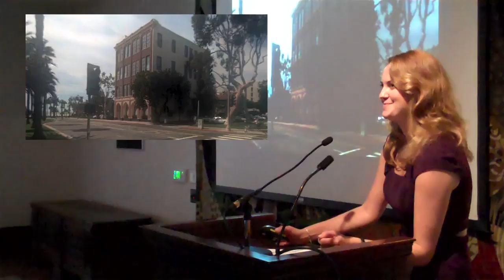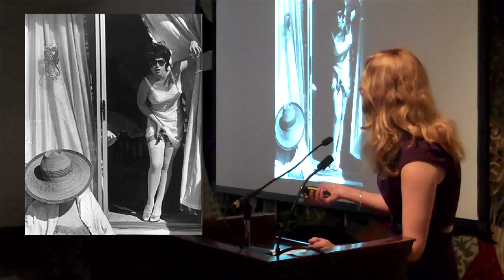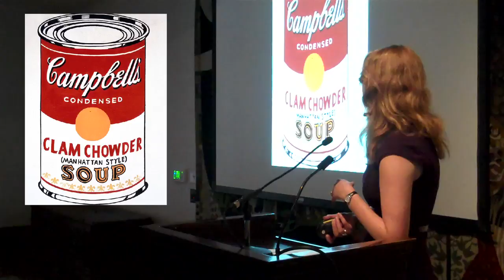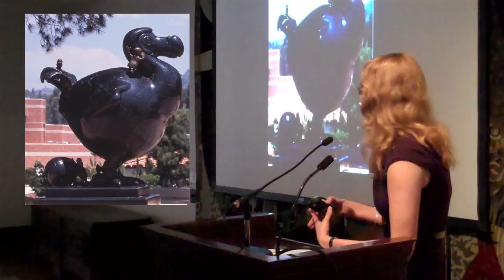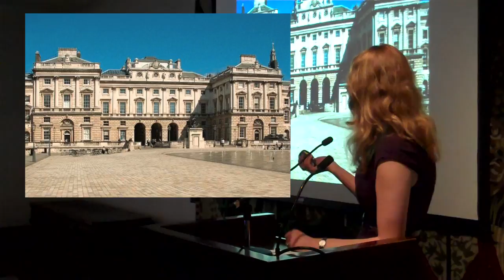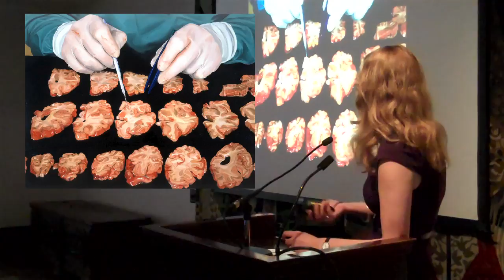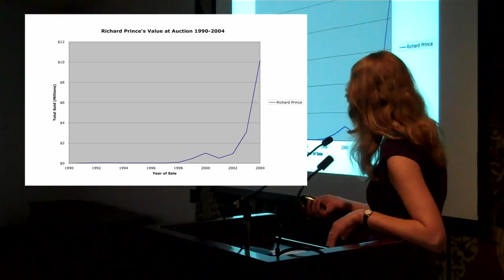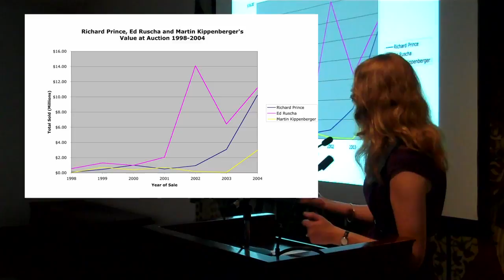Molly Concannon '02